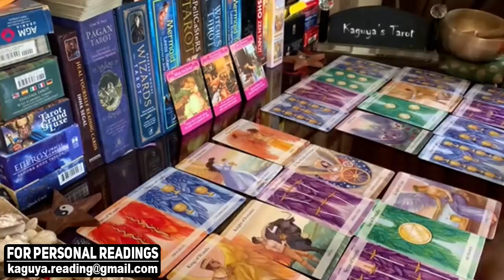TAURUS You're their one, September 2021 Love Tarot Reading